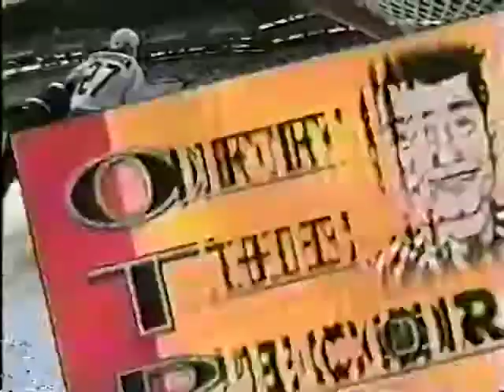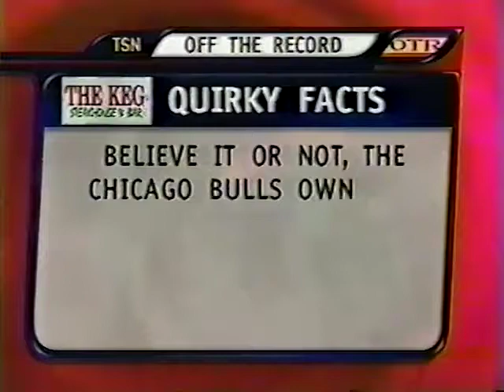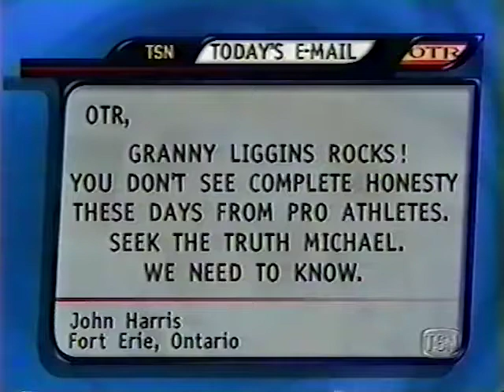TSN - Off The Record - Maurice 'Mad Dog' Vachon, Dorin Grunwald & Mike Ceresia (1999-05-13)